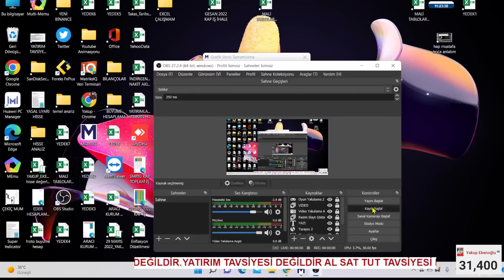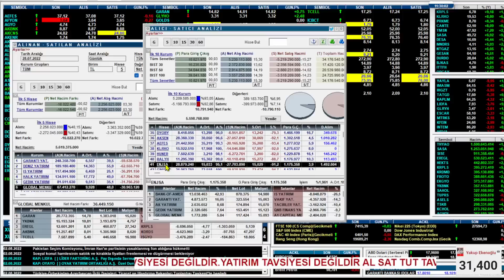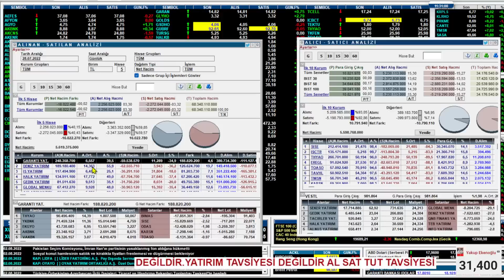BİLANÇO ÖNCESİ BU HİSSELERİ TOPLUYORLAR / BENDEN SÖYLEMESİ